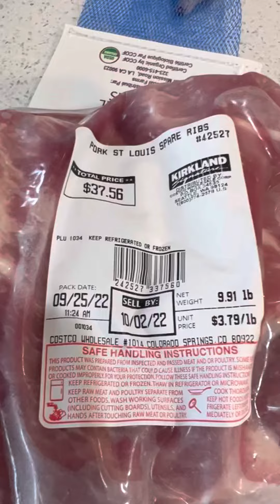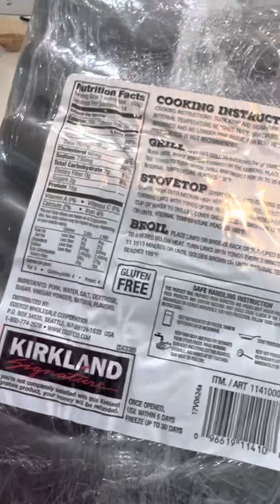Когда муж покупает продукты и после они летят в мусорное ведро 🚮🇺🇸